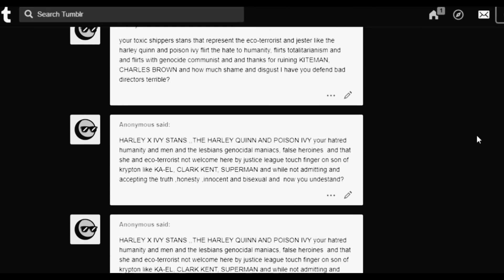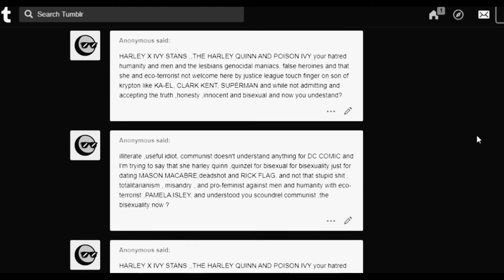adventures with tumblr's harley quinn + poison ivy anon hate bot (pt1/?)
for the historians uwu